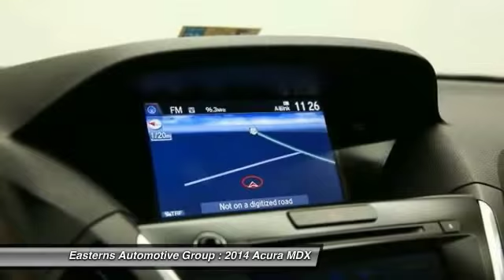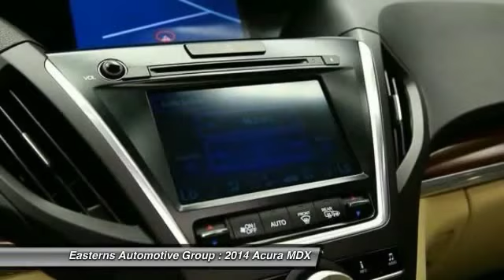2014 Acura MDX DC, Maryland, and Virginia 91162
2014 Acura MDX 3.5L Technology Package - $38995

Looking for the right ? Today could be your lucky day. With 17635 miles, this Dark Cherry Pearl, 2014 Acura MDX equipped with Automatic transmission could be yours. Request more information and set up a test drive right away.